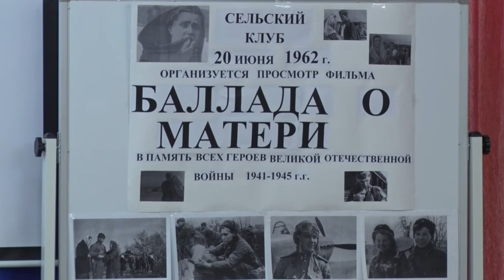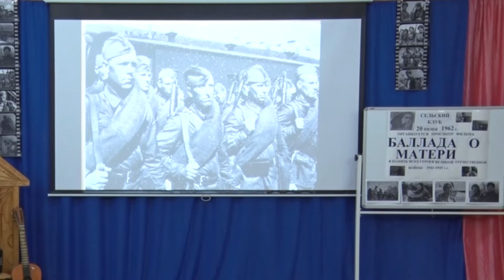Десна-ТВ: Праздничный концерт в детском саду «Ласточка»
Совсем скоро вся Россия будет отмечать самый трогательный международный праздник - «День матери». Во многих общеобразовательных и дошкольных учреждениях уже проходят праздничные мероприятия. Как поздравили воспитанники детского сада «Ласточка» своих любимых мам - смотрите в сюжете.